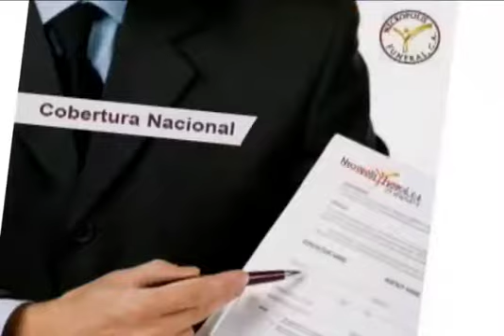Un MUNDO en Servicios FUNERARIOS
ÚNICAMENTE contratos colectivos con cobertura NACIONAL 🇻🇪🇻🇪🇻🇪